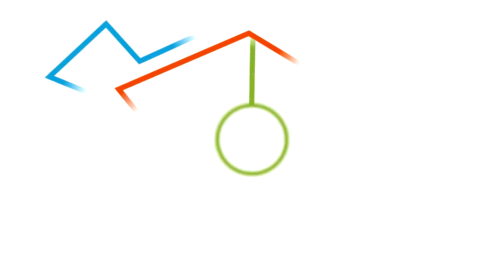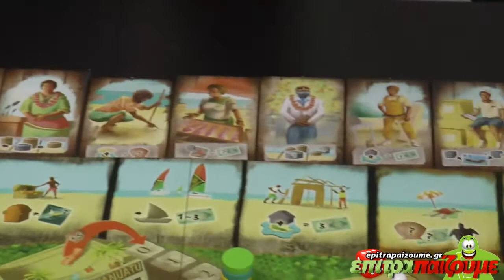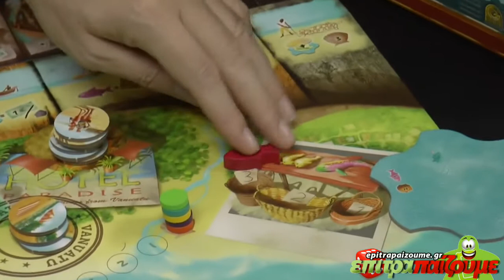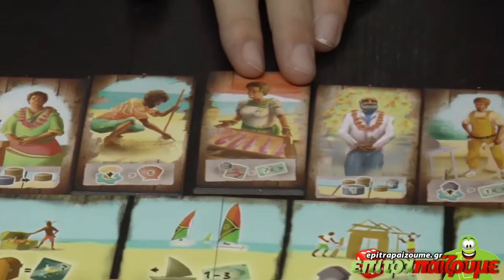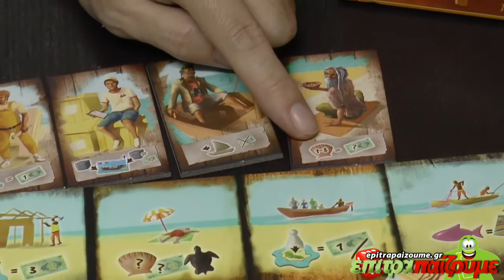Vanuatu (2nd Ed.) - How to Play Video by Epitrapaizoume.gr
Δείτε την παρουσίαση μας για το Vanuatu (2nd Ed.)
Περισσότερα για το παιχνίδι εδώ: